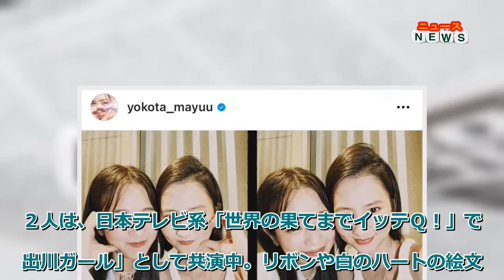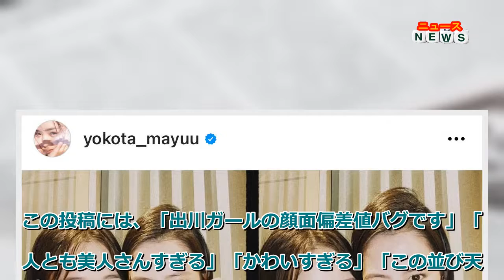最新ニュース - ”出川ガール”横田真悠、河北麻友子と顔寄せ２ショ公開！「顔面偏差値バグ」「この並び天使すぎ」などの声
モデルでタレントの河北麻友子とのツーショットを公開した。
２人は、日本テレビ系「世界の果てまでイッテＱ！」で「出川ガール」として共演中。リボンや白のハートの絵文字を用い、河北とのツーショットで笑顔を寄せ合っており、仲の良さがうかがえる。
この投稿には、「出川ガールの顔面偏差値バグです」「２人とも美人さんすぎる」「かわいすぎる」「この並び天使すぎてます」「お姉ちゃんと妹って感じ」などの声が寄せられている。